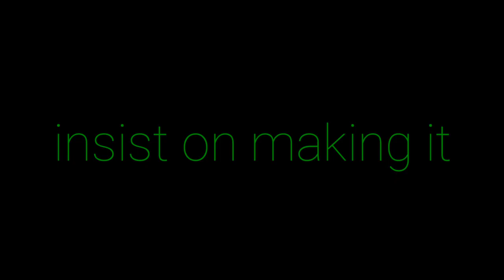Life is simple... | APJ ABDUL KALAM | MOTIVATIONAL VIDEO | WHATSAPP STATUS